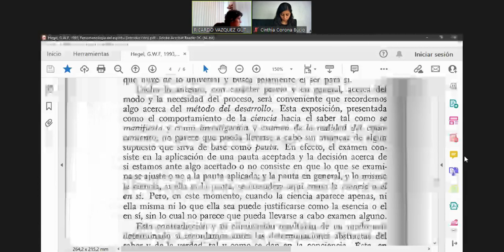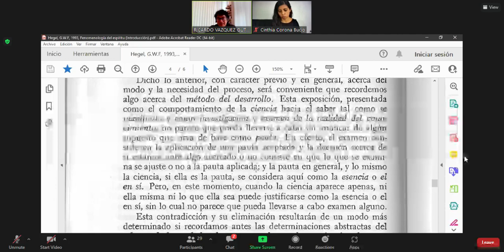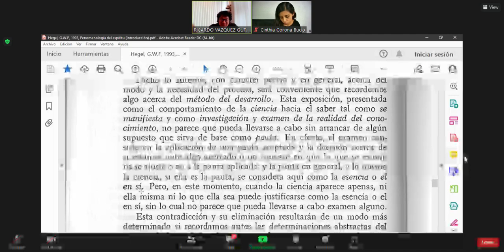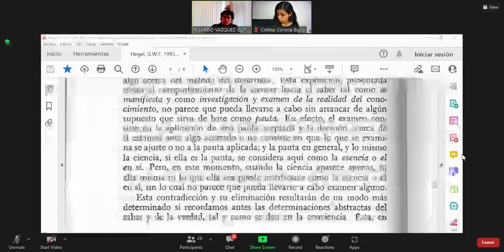Teoría del conocimiento 3 Clase 7 Parte 1